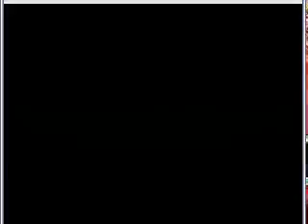FPVOD Robotech - the Macross Saga (VBA) Stage 1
(TURN UP THE SOUND ALL THE WAY!) ^^ My very first FPVOD of Robotech. Don't know why i chose that game, but it was a good test subject ^^ I used Camstudio so the sound gets a little "off" in a while, and I had it set very low for some reason, .. but other than that.. enjoy! ^^